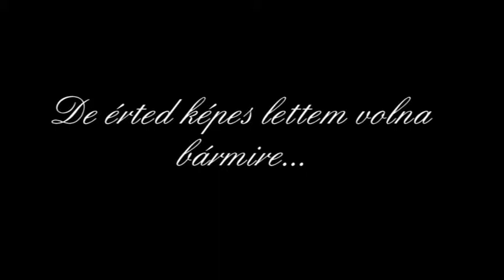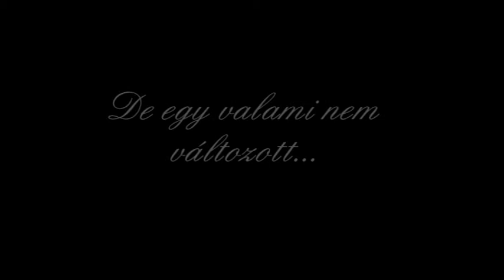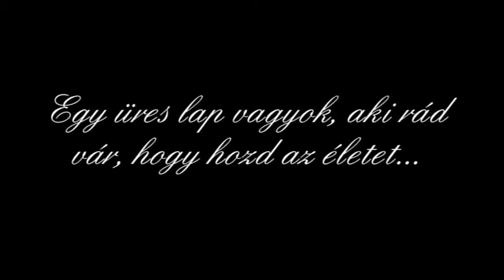Blank Page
Ez a videó a Blank Page című történet előzetese.
A történetet megtaláljátok a oldalon